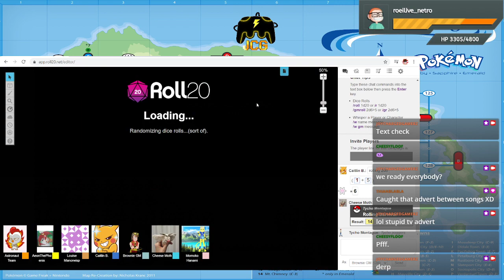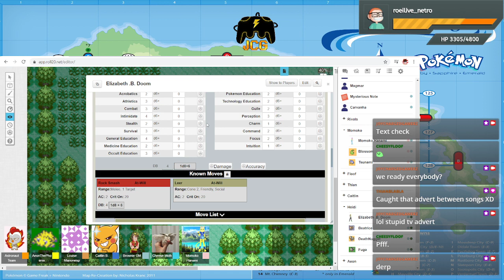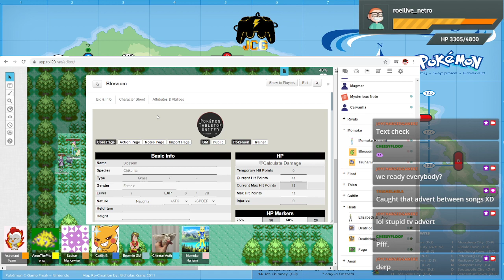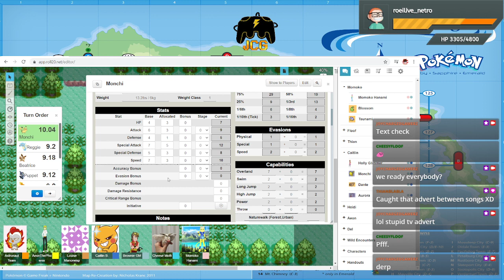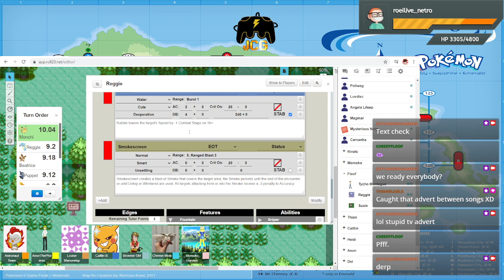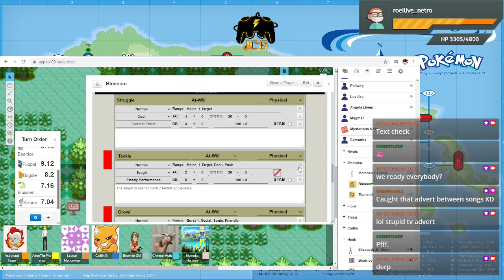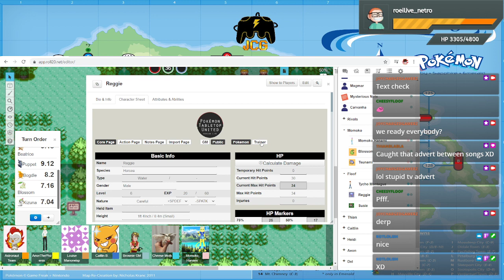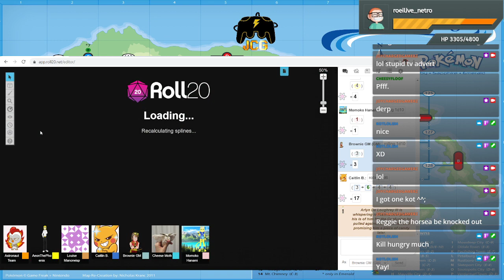Pokémon D&D Part 14 - JCG